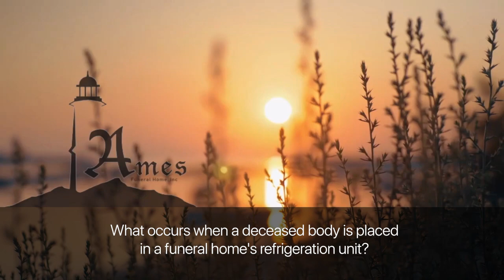What occurs when a deceased body is placed in a funeral home's refrigeration unit?